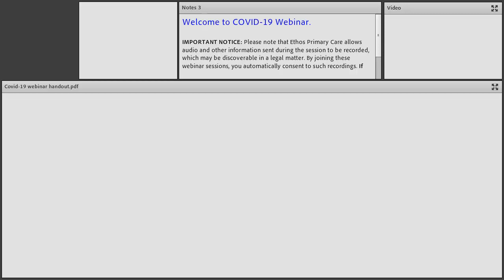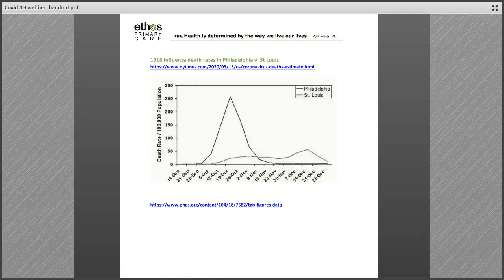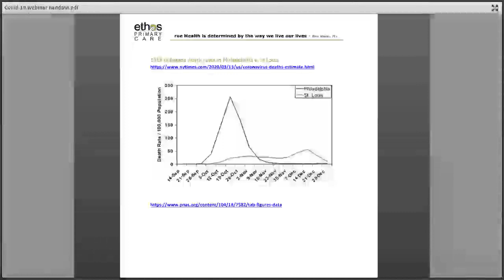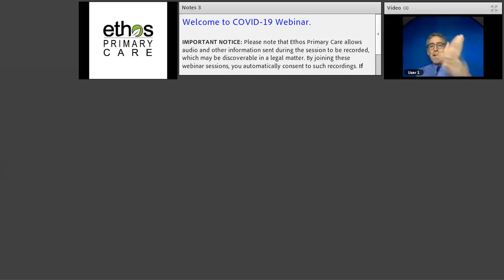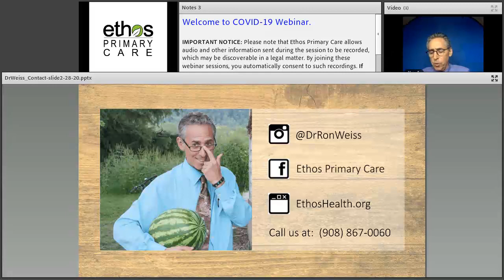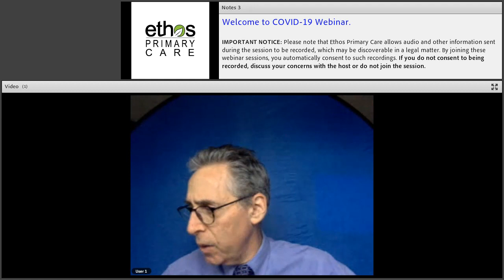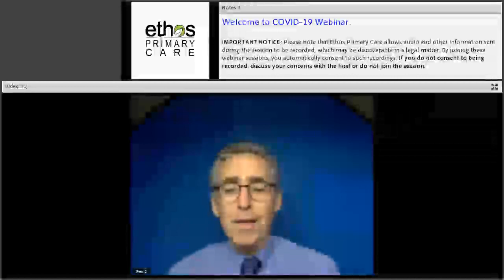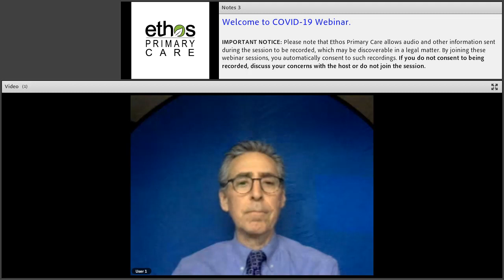03.19.20 COVID-19 Webinar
Ron Weiss, M.D. discusses pandemic history, COVID statistics, factual evidence supporting a whole food plant-based approach to immunity, and additional preventive measures